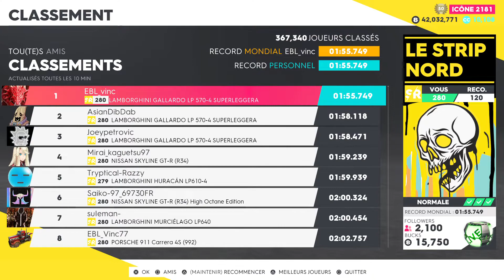The Crew® 2 | [1:55.749] "Strip North"